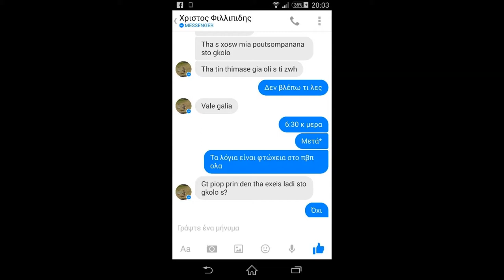Metin2 Phoenix Harakiri Is Back????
pfffff xD izi!!!